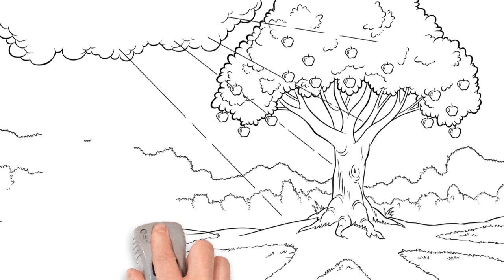The Whole Story - The Short Version